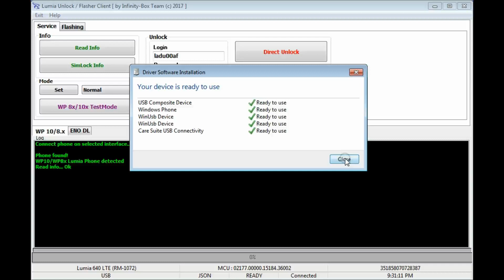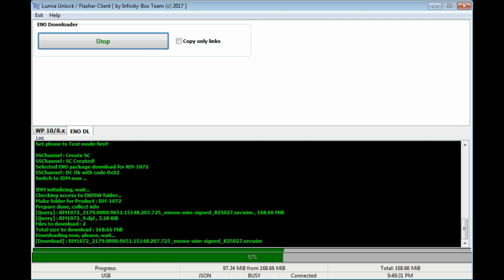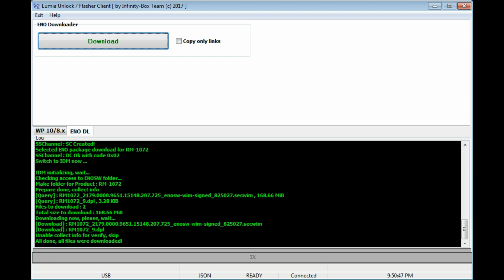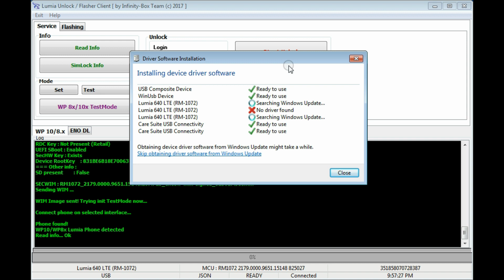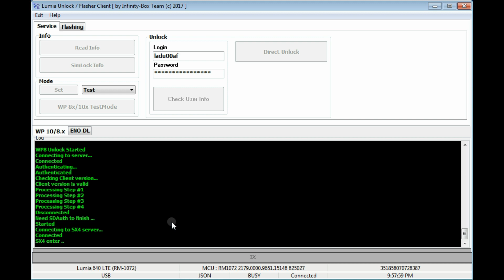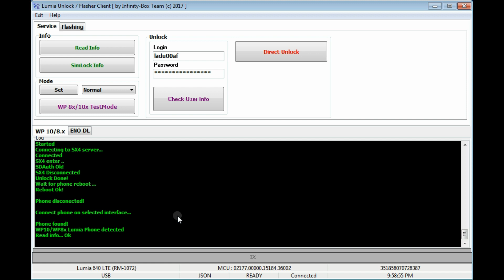Unlock nokia lumia 640